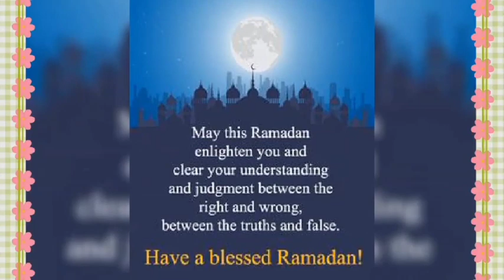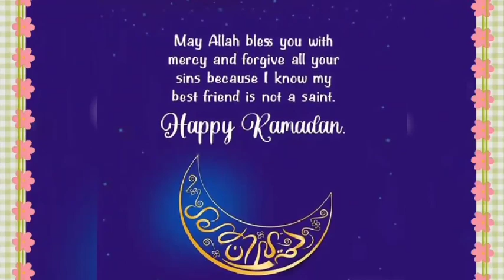Ramadan Mubarak dpz 2023/happy ramdan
Ramadan Mubarak dpz/happy ramdan